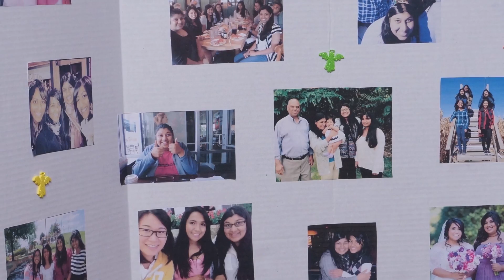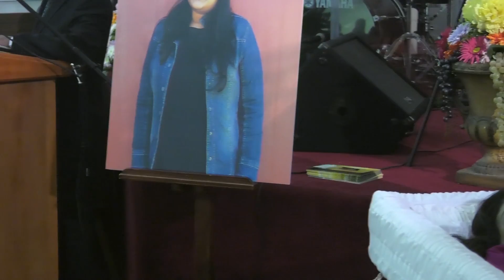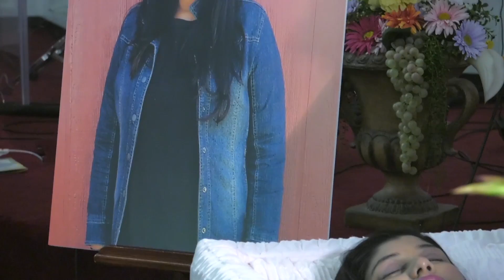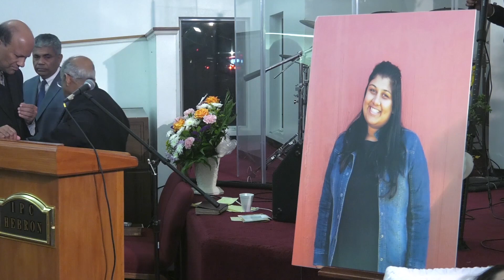In loving memory of Lydia Wilson- VISITATION SERVICE